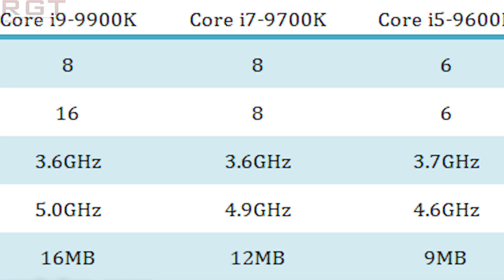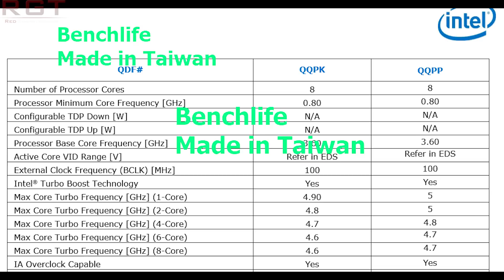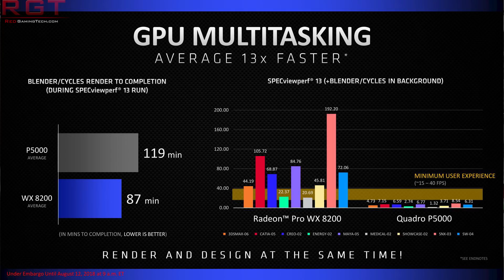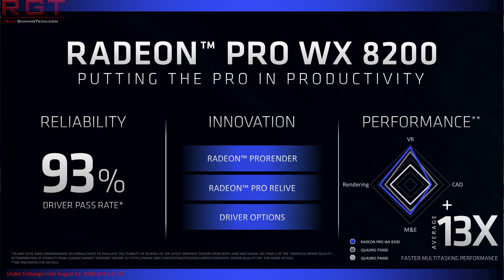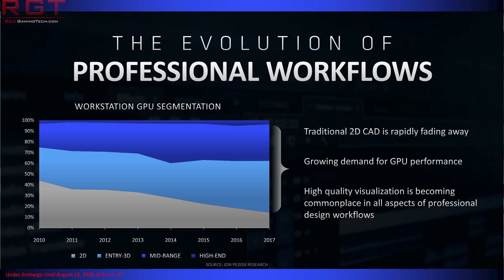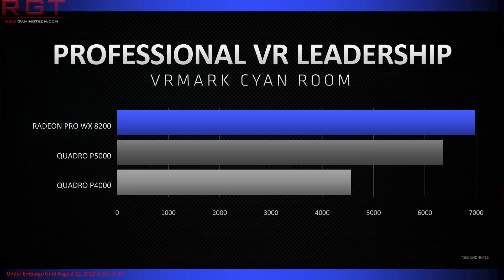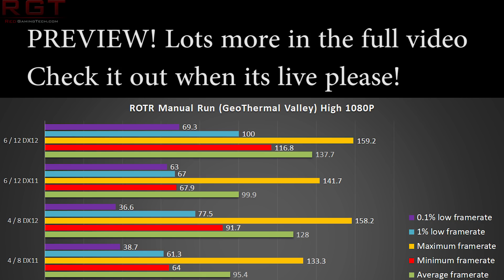Intel I9 9900K & I7 9700K Clocks Leak 9600K & 9700K Benchmark Leaks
Intel's 9th generation of processors are rumored to launch early october, along with the z390 motherboards - which are essentially a refresh of the Z370. We will see the I9-9900K with 8 cores and 16 threads, with a all core clock of 4.7 ghz and dual core turbo speed of 5ghz. other chips include the I7-9700K with only 8 cores with no HT, and the I5-9600K which has just 6 physical cores.

AMD have just announced the Radeon Pro WX 8200 graphics card, which is a vega 14nm based gpu, with 56 compute units, 8gb of HBM2 (ECC) and comes in at just under 1k USD.